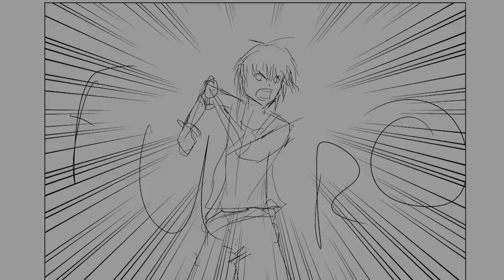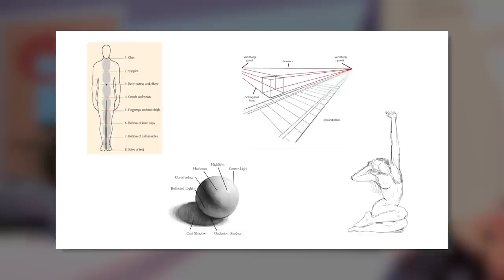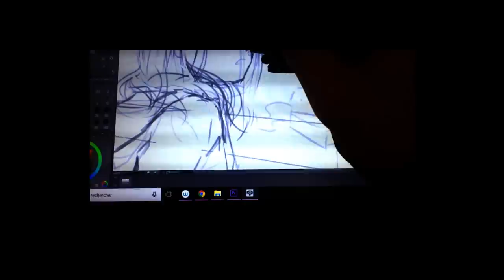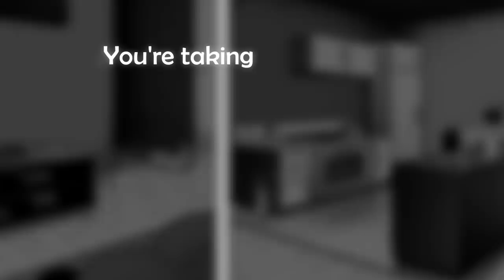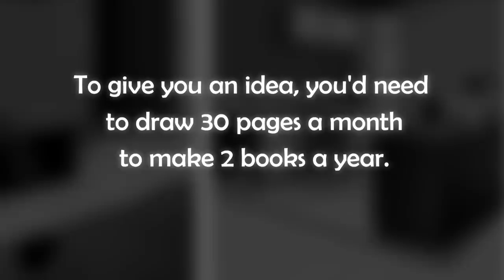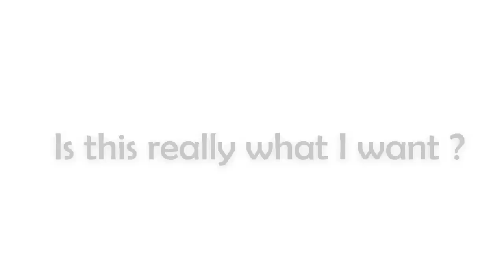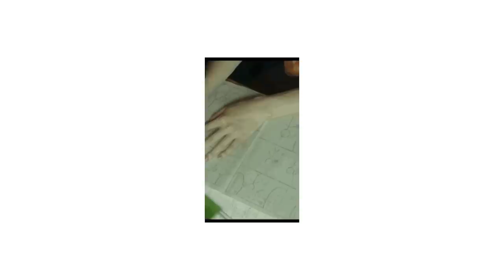What It Takes to Become a Manga Artist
The journey to becoming a professional manga artist is long and difficult. In this video, I'm recounting the last 6 years of my life, and how this goal affected me.